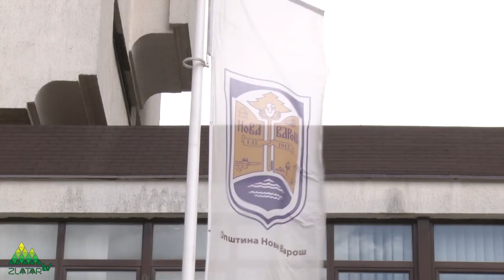Novi minibus - donacija Ministarstva za brigu o selu